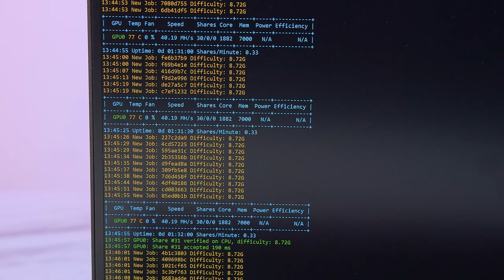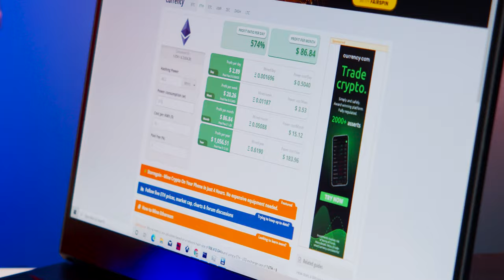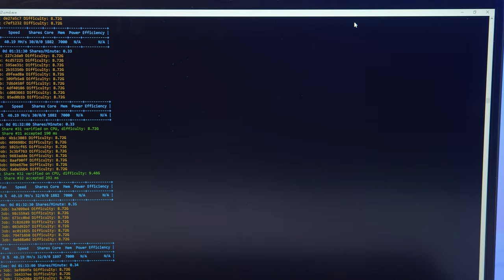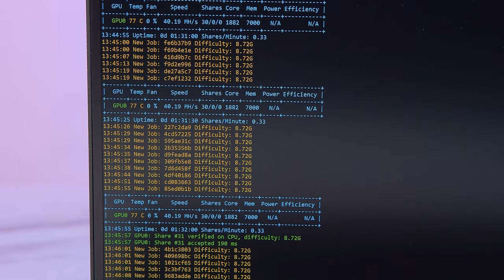Biến Laptop Thành Trâu Cày & Kiếm 30 Triệu / Năm! - Dùng Laptop Đào Coin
Laptop cũng đào coin được, nhưng có nên đầu tư giống như mấy pháp sư Trung Hoa hay không?